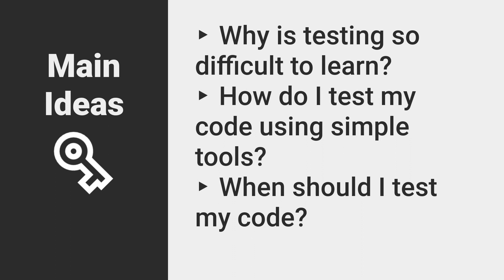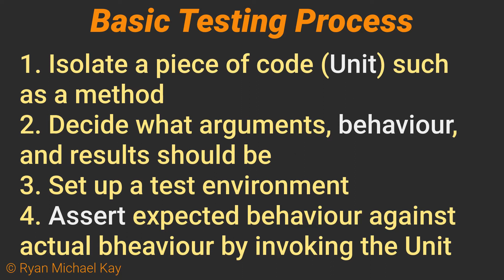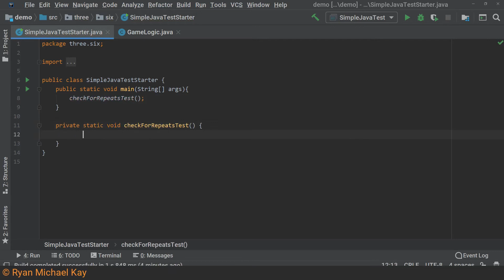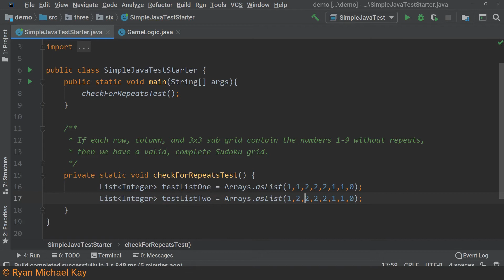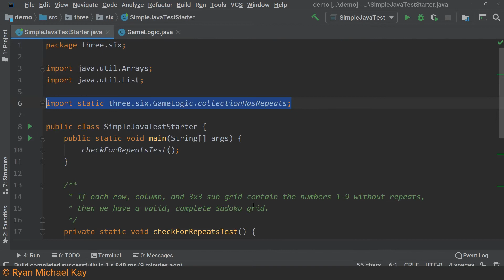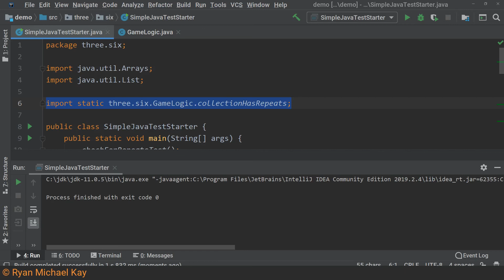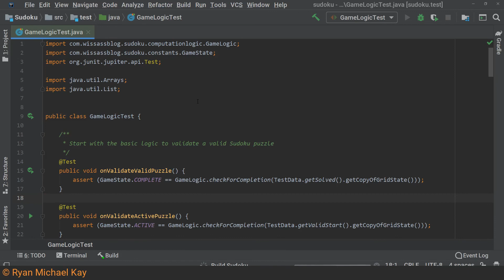Working Class Java 3-6: How To Write Simple Tests For Java Code, Beginner's Testing Tutorial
This lesson introduces the core ideas of writing software tests. Ryan discusses the following topics:
- What are software tests?
- How do I write software tests?
- When should I write software tests?